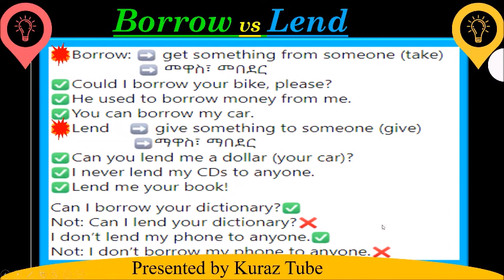Borrow vs Lend || English in Amharic |እንግሊዘኛ በአማርኛ በቀላሉ || Confusing words in English and Amharic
Learn English with Kuraz English. It is one of the best, fastest, easiest and most fun way to learn English in Amharic. Confusing words in English . Important english words in Amharic. Important english words in Amharic - Free English Amharic dictionary  and Amharic English dictionary.
❗❗❗❗✴️✴️✴️ Borrow vs Lend ✴️✴️✴️
✴️Borrow: ➡️ get something from someone (take)
                  ➡️ መዋስ፣ መበደር
✅Could I borrow your bike, please?
✅He used to borrow money from me.
✅You can borrow my car.
✴️Lend    ➡️ give something to someone (give)
                 ➡️ማዋስ፣ ማበደር
✅Can you lend me a dollar (your car)?
✅I never lend my CDs to anyone.
✅Lend me your book!
Can I borrow your dictionary?✅
Not: Can I lend your dictionary?❌
I don’t lend my phone to anyone.✅
Not: I don’t borrow my phone to anyone.❌
Learn English Online with Kuraz English.
እንግሊዘኛን በቀላሉ!!
❗❗❗❗SHARE KurazEngllish ሼር በማድረግ ይተባበሩን ❤️
እዉቀትና መልካምነት ለራስ ነው!!❤️❤️❤️

nebs